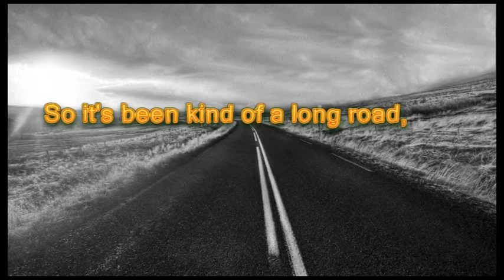Experiencia Turistica en China por ciudades Como Beijing - Hong Kong - Shangai - Jilin y Changchun.